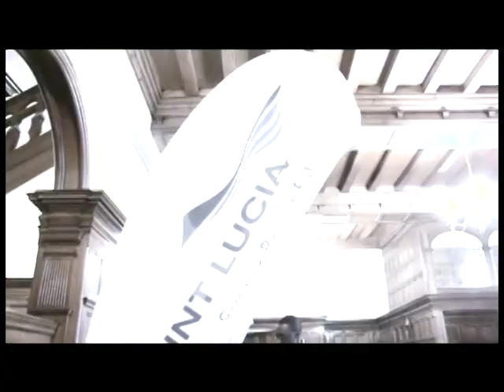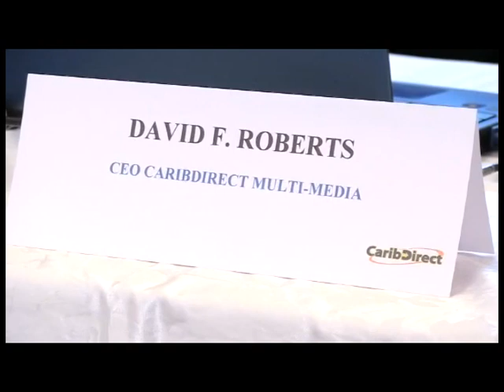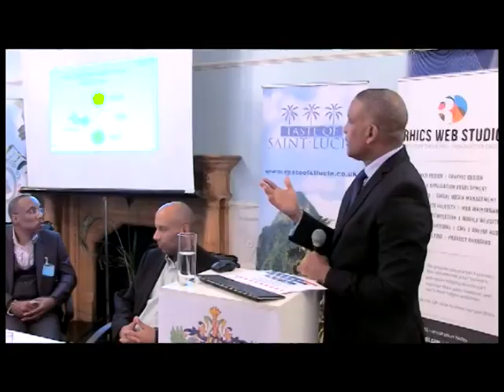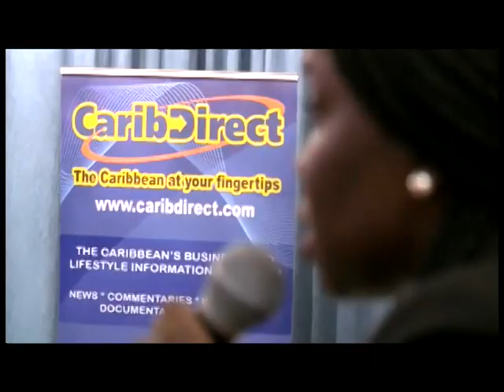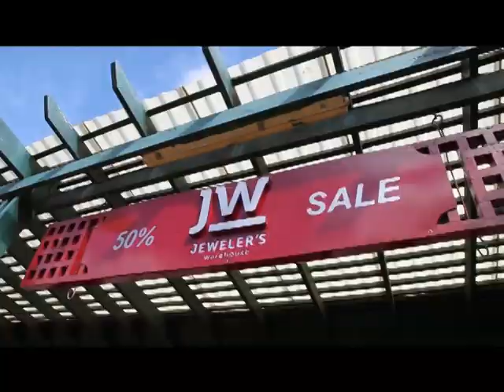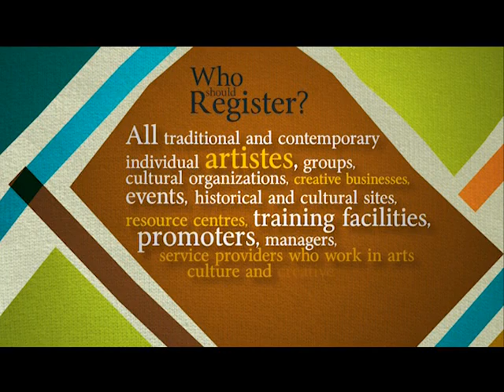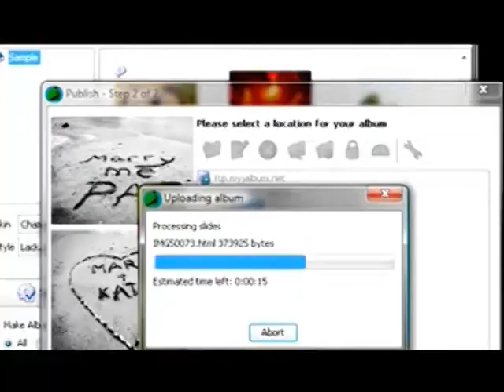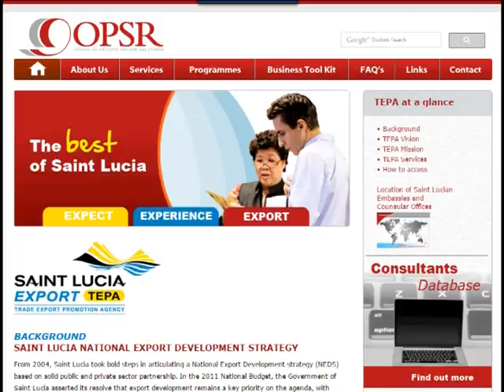ST. LUCIA GLOBAL [Entertainment in Focus] Programme two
Calabash TV ARCHIVES - Programme Two focuses on
Connecting the creative industry to the United Kingdom
The potential of Caribbean comedy
All About JamTV
Che Campech in export mode